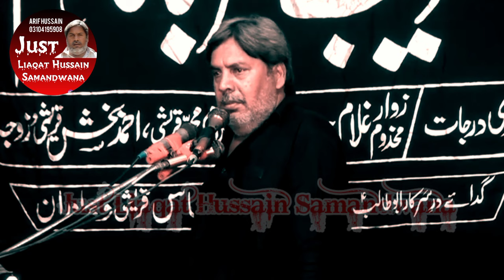Zakir Liaqat Hussain Samandwana 2023 |Qiyamaat Khaiz Musadas 💔🥺 | Masaib Hi Masaib